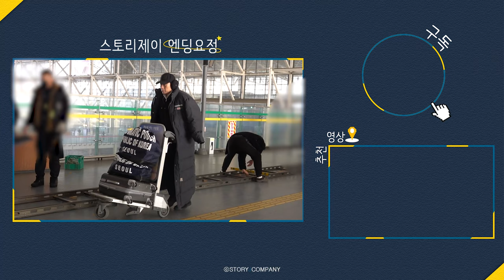[허준호] JTBC 언더커버 마지막 비하인드🎬 | 적폐킹 임형락의 최후👨‍⚖️